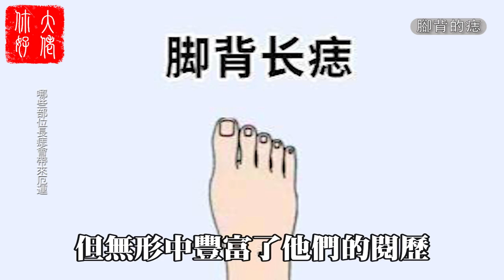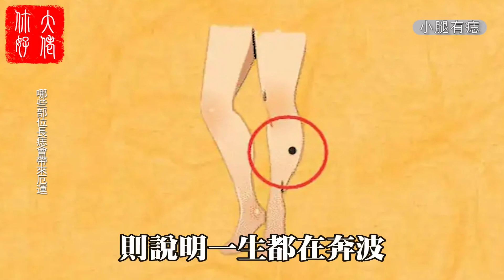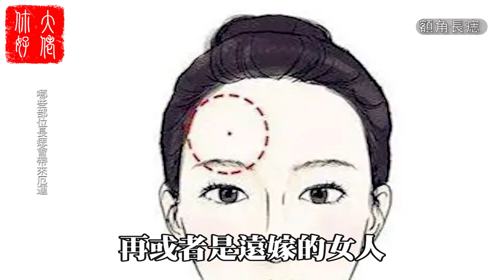身上這15課“兇痣”，一定要點掉！留一顆都會要你命！現在知道還不晚！大佬你好啊